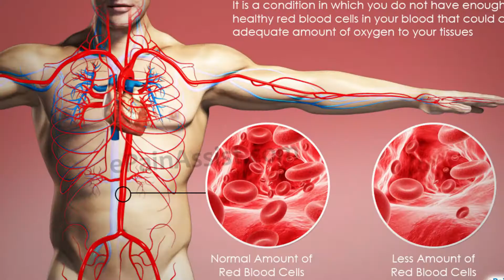Understanding Anemia The Basic | Anemia: Its Symptoms & Remedial Measures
Health and Wellness is what all individuals need in their day to day life.  @healthtips#
Our YouTube channel Health tips bring the positives and valuable effects to adopt in your day to day   life and pass on to the next generation. Make use of fruits and vegetables as it has the power than any other medicines discovered so far. Precaution is better than cure. Our channel provide you with many things to be aware to have a health body and healthy well-being. @healthtips#
Healthy tips is the most popular YouTube Channel of Kerala, that shares all sorts of information about Fitness & Health Tips, Health and wealth, instant weight loss tips, diet plans, Good Health, Beauty & Makeup Tips, Tips for beautiful and fair skin and much more for all who wants to lead a Healthy and happy Life. @healthtips#
Our channel aims at providing health tips for health Malayalam. Mainly concentrated on regional language Malayalam, we provide health Malayalam, Malayalam beauty tips, health Malayalam magazine, Healthy Kerala, Malayalam health tips for men and women, child health tips Malayalam, health and beauty tips Malayalam, Ayurveda health tips, pregnancy health tips Malayalam, Malayalam health magazine, manorama health Malayalam tips and much more. @healthtips#
Health tips YouTube channel provide Malayalam health education tips by publishing all health information or health tips like beauty tips for men and women, disease overcoming tips like heart attack, lung disorders, cancer, stomach, skin problem, heart diseases, surgery, back pain etc., skin Whitening tips Malayalam, Diet & Fitness Care, dental cleaning, fatty liver, dandruff, pimple removal tips at home in Malayalam, and benefits of fruits and vegetables for healthy and happy life and so on. @healthtips#

Health tips channel give Malayalam educational health tips for those who suffer from some type of unwanted skin darkening caused by chafing, sun exposure, freckles, scars, acne, skin irritations, pigmentation, skin allergies, rashes, contact spots, genetics, etc.
Tune in this YouTube channel for new Malayalam beauty tips, style, fitness & more wellness Malayalam tips. Dedicated to providing clear, congruent health science and Our Health tips channel team of beauty, style, fitness and health experts brings you the best advice, tips, tricks and home remedies for health to make all aware about the health educational tips. @healthtips#
Keep updated for new Malayalam educational tips, health and wellness tips, beauty care tips for both men and women. @healthtips#

Health is the level of functional or metabolic efficiency of a living organism and therefore health is considered as wealth. Be mentally and physically strong and our Health tips YouTube channel provide you with several health videos that you may not be aware of. In spite of these healthy videos, our channel provides health tips for both men and women, tips for staying healthy, tips for healthy body and mind, tips for health and wellness, beauty care tips and so on.
Stay tuned for latest health care Malayalam tips, health tips for both men and women, home remedies for disease relief, tips for happy life, tips for healthy body and healthy mind and overall for healthy well-being. @healthtips#